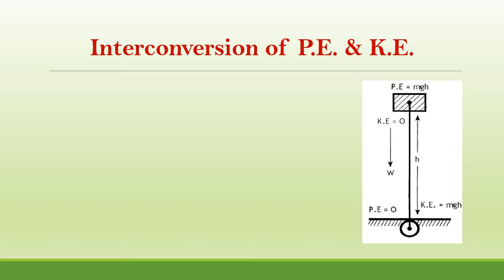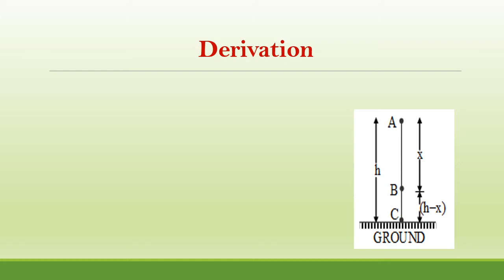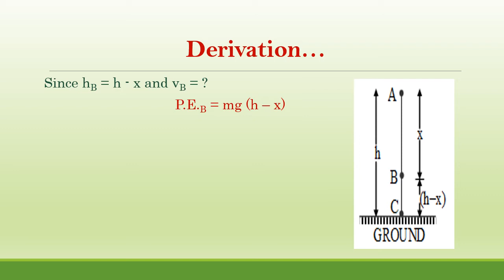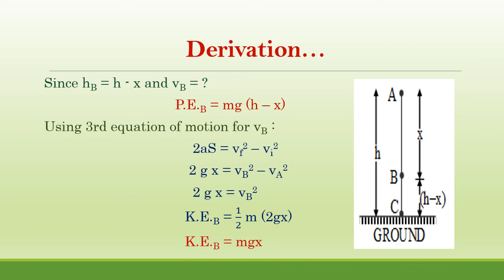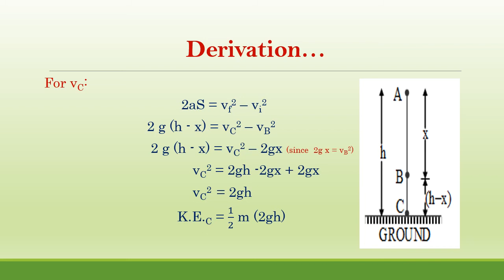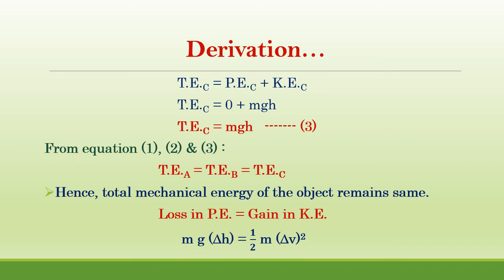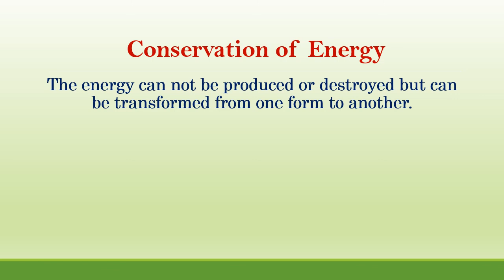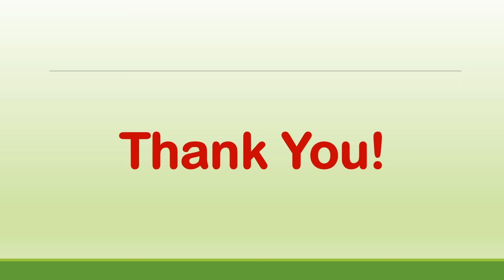Work & Energy | Lecture 7 - Inter-conversion of Potential & Kinetic Energy | Ali Ashfaq Awan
High School Physics
Grade XI (PTBB)
Ch# 04